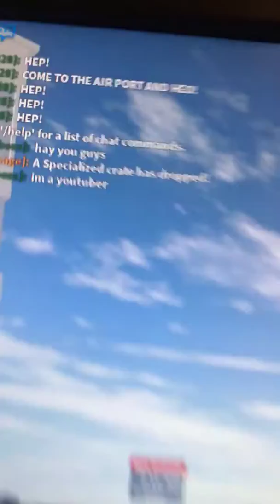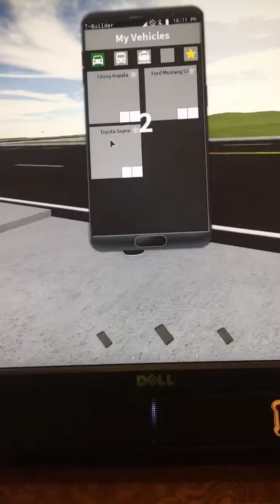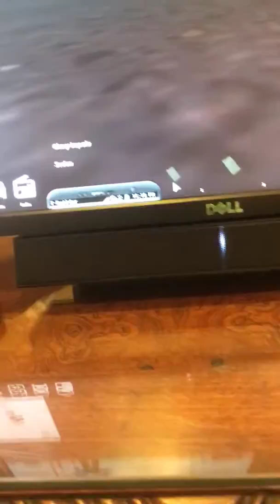ROBLOX gaming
Hi